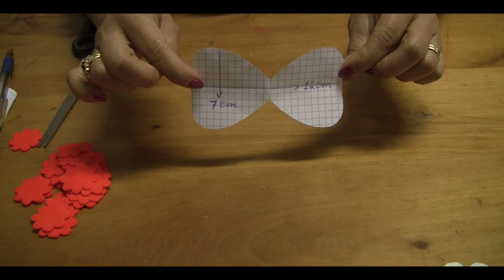D.I.Y. Faixa para cabeça de bebe com Flores de feltro e perolas Passo a Passo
Banda para cabeça com laço e flores em feltro Passo a Passo